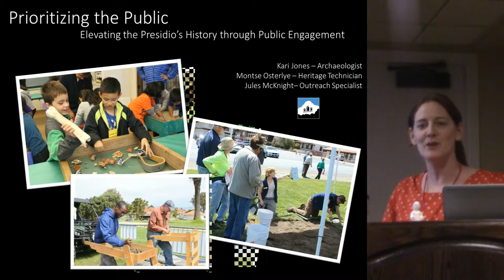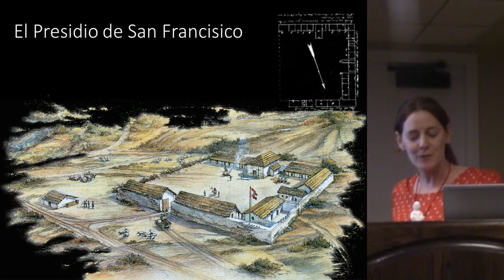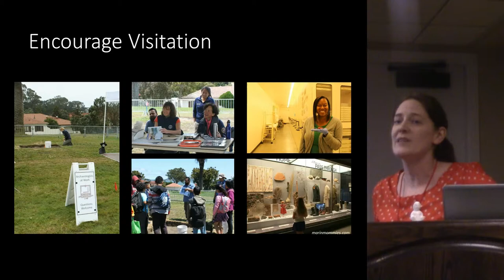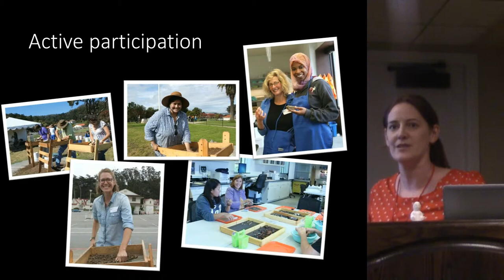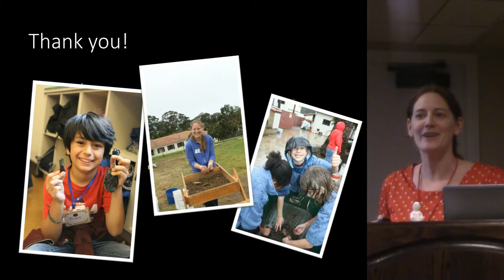Sharing Tips and Tricks for Engaging the Public- Kari Jones